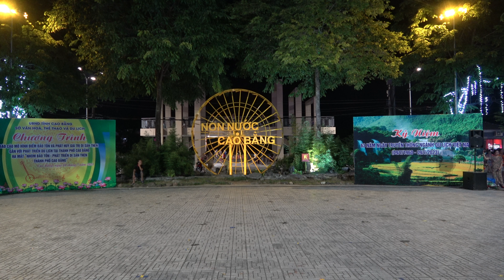đêm trăng tình yêu - do hoàng đức biểu diễn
NẾU CÁC MẠNH THƯỜNG QUÂN MUỐN ỦNG HỘ CHO KÊNH NGÀY CÀNG PHÁT TRIỂN VÀ NÂNG CAO HIỆU QUẢ CHO VIDEO NGÀY CÀNG SẮC NÉT VÀ CHUYÊN NGHIỆP HƠN THI HÃY ỦNG HỘ CHO KÊNH QUA SỐ TÀI KHOẢN NGÂN HÀNG
         SỐ TK :      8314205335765  -  ĐÀM VĂN TUÂN  -  NGÂN HÀNG AGRIBANK  :
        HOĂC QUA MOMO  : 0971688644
ĐỂ KÊNH SẮM THÊM CÁC TRANG THIẾT BỊ ĐỂ QUAY VIDEO CHO TỐT HƠN NỮA , KÊNH XIN CHÂN THÀNH CẢM ƠN RẤT NHIỀU .